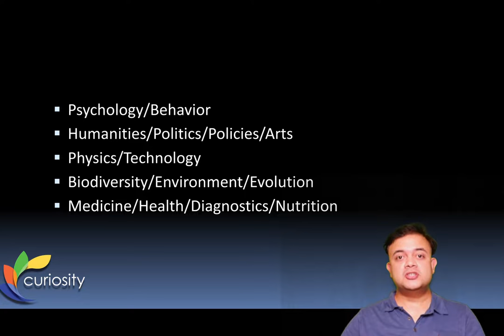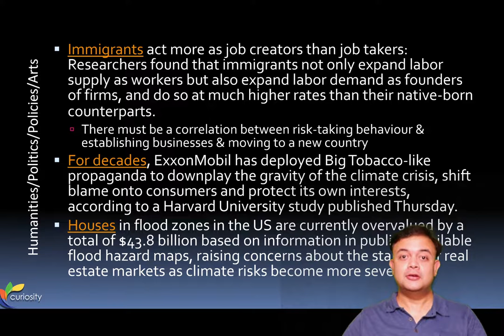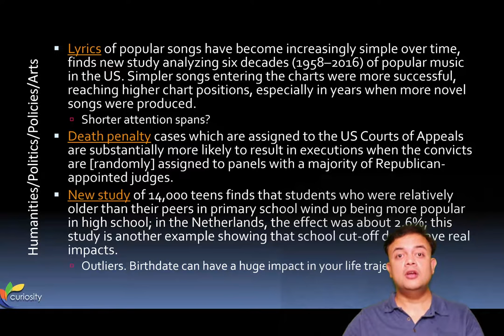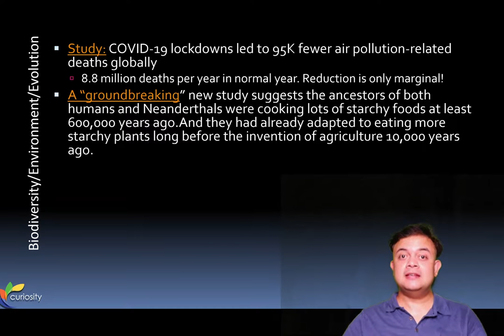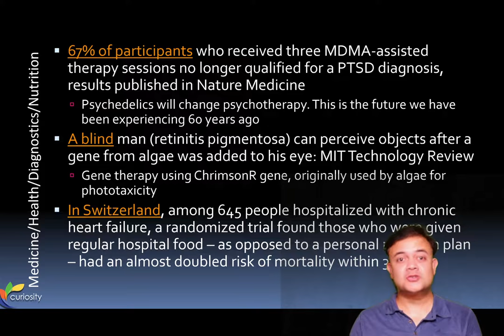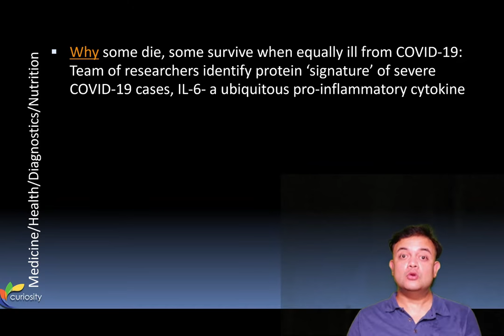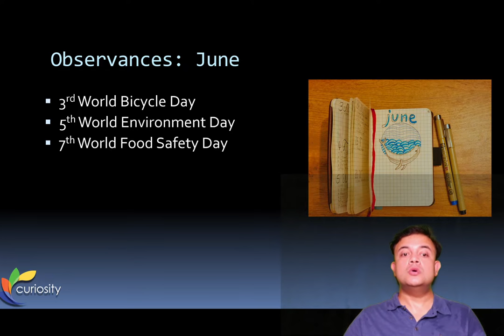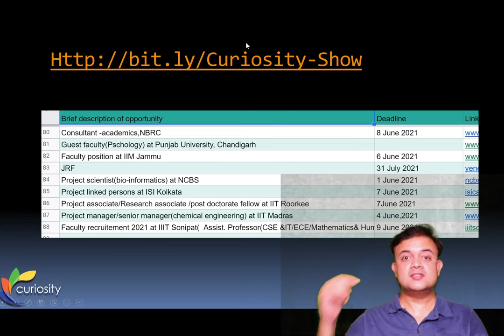Curiosity June 2021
Topics covered include: visualizing atoms, song lyrics, worker ants piggy-backing their sister queen for nuptial arrangement, Equid wells, targeted anticancer and gene therapy, ageing, lithium, workouts, intermittent fasting. Plus latest COVID-19 research, June observances and opportunities.